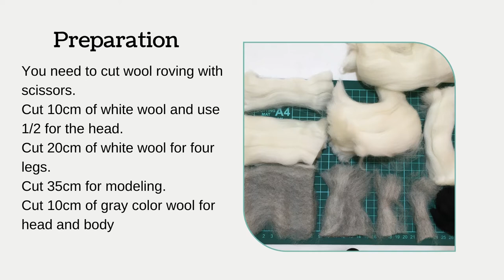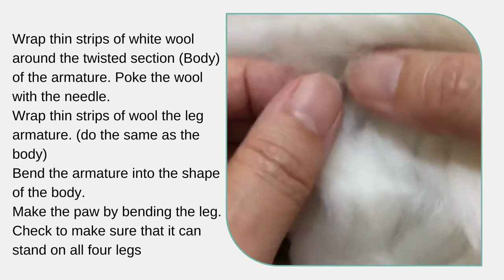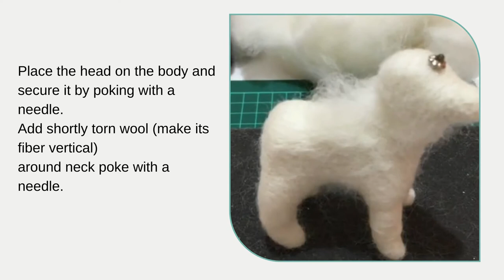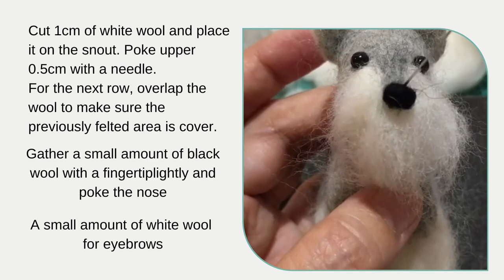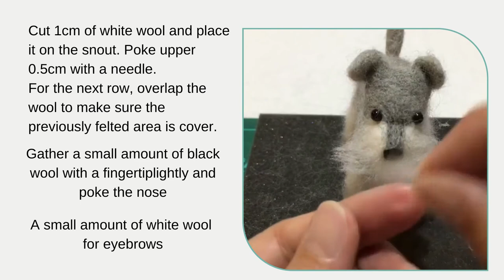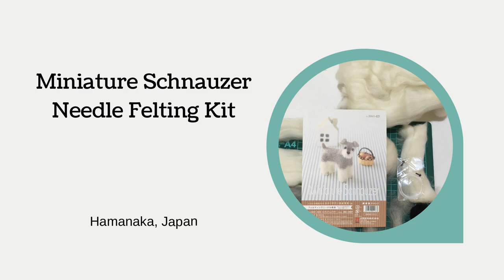DIY Needle Felting “Miniature Schnauzer” Kit / Hamanaka, Japan / Needle Felting tutorial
This DIY Needle felting "Miniatura Schnauzer"  kit is from Hamanaka Japan.
Its high quality and beautiful design. Design by  Sachiko Susa
The kit contents all materials and the instruction manual sheet in Japanese.
If you purchased this kit from My Etsy shop.
You will receive an "ENGLISH" translated guide with it.

The tools you need to prepare :
Felting needle, felting mat, craft scissors, craft glue, awl

Needle Felting involves taking a piece of wool roving and poking it repeatedly with a special barbed needle. Always use a pad or a mat for needle felting, make sure to poke straight up and down. The needles are very sharp so please careful to avoid injuring your finger.
Not recommended for children under 15. Requiresadult supervision.